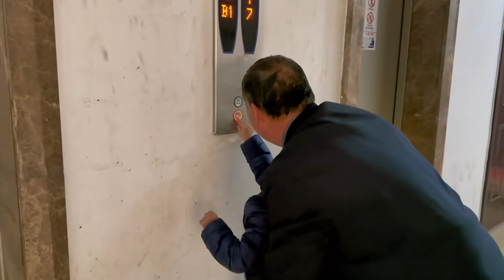小姑子放假回家，公公亲自下厨炒了6个菜，在楼下买菜找到新商机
用镜头记录真实日常生活，分享生活小乐趣